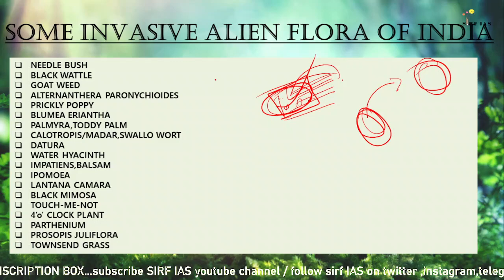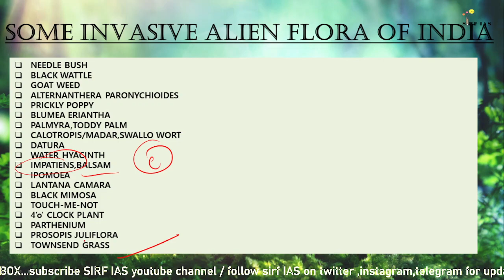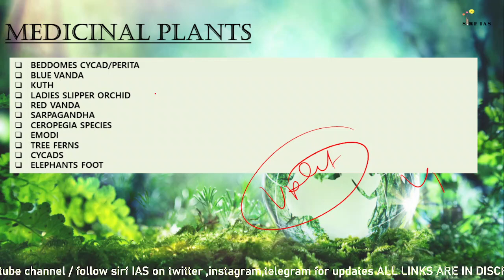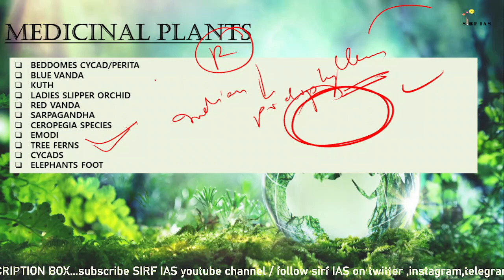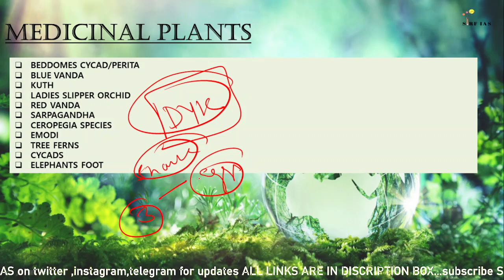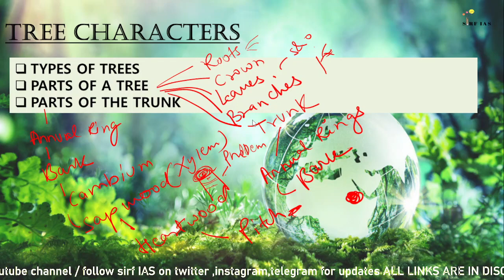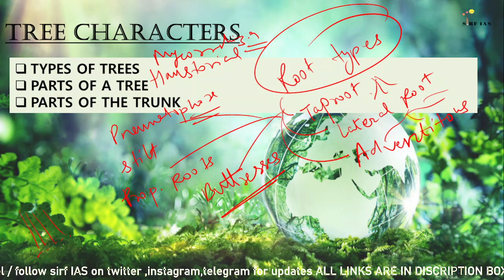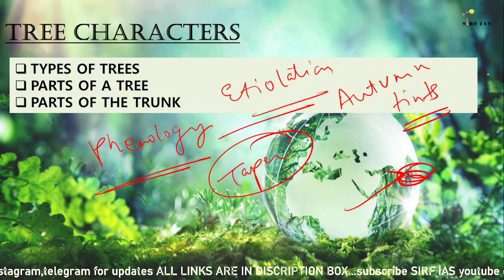Chapter 13(part 2)-PLANT DIVERSITY OF INDIA by Shankar IAS @sirfIAS